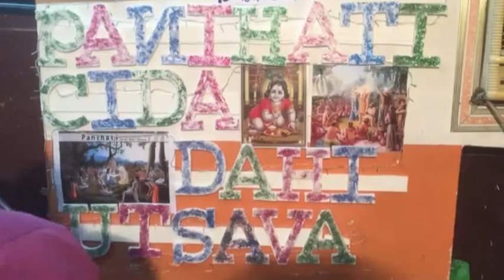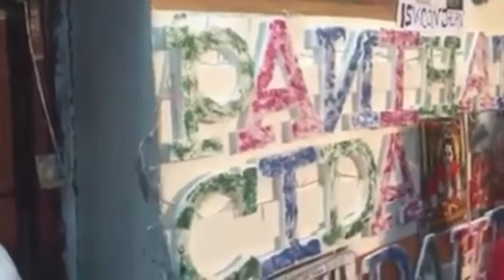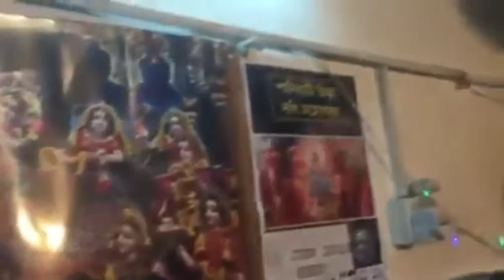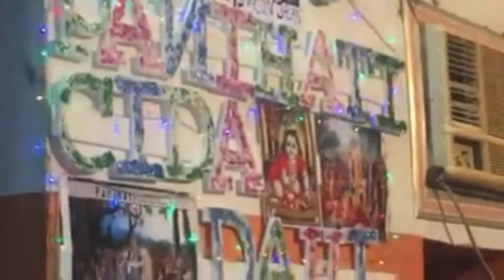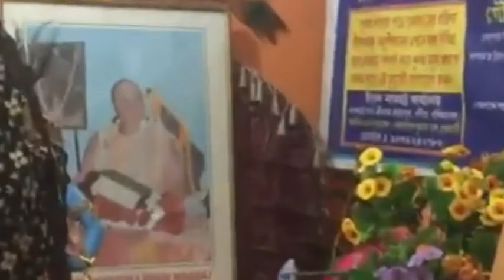25/6/2018 Panihati Cida Dahi Utsava, Jalan Bani Buali Oman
25/6/2018 Panihati Cida Dahi Utsava, Jalan Bani Buali Oman